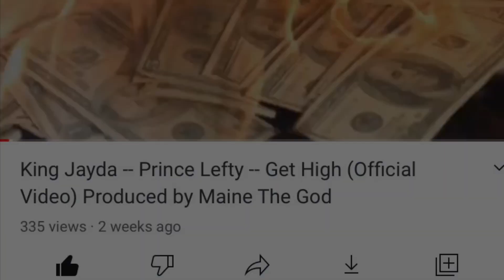EBG EJIZZLE Exposed Pooh Shiesty & Lil Durk🥶“The Real Choppa Gang”Says They Can’t Come to Memphis😳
SUPPORT💪🏾💯🙌🏾🦍🦍🦍